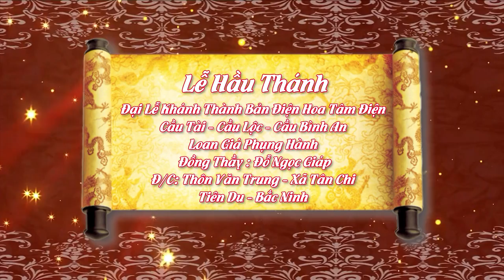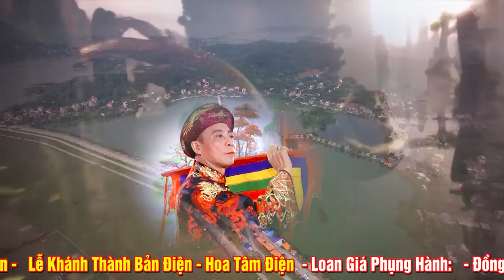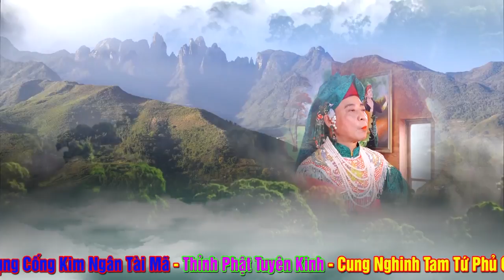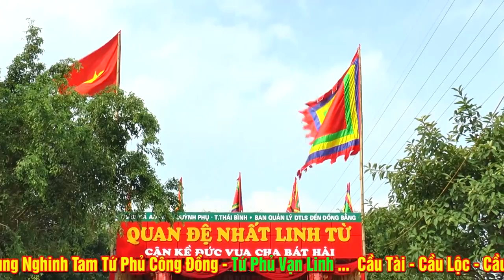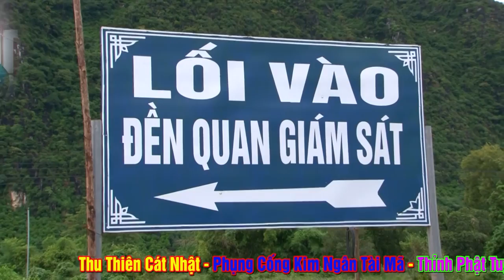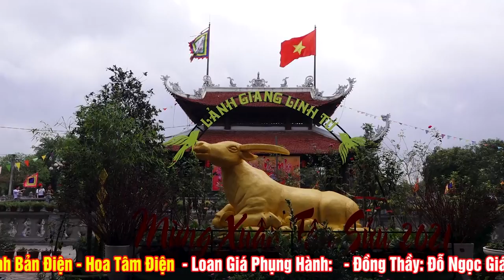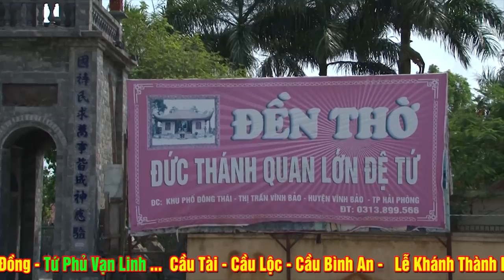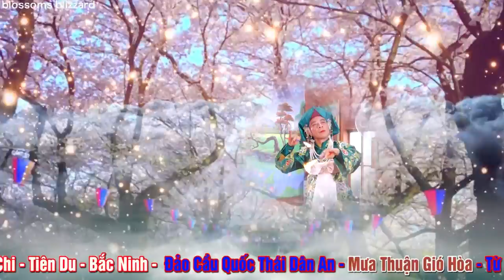Đại Lễ Tố Hảo - Đồng Thầy Đỗ Ngọc Giáp Loan Giá Khai Điện Mới Tại Tâm Hoa Điện.Hát Văn Hầu Đồng